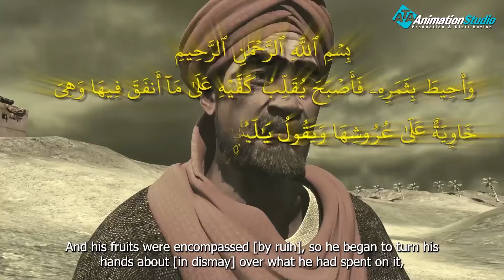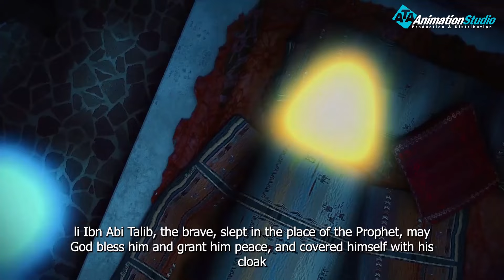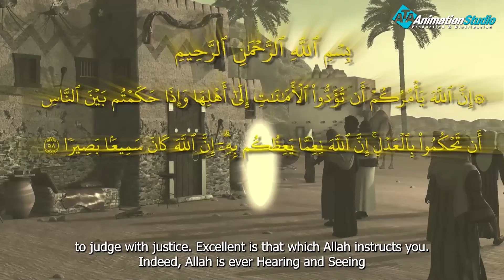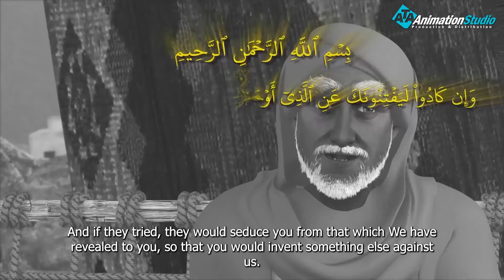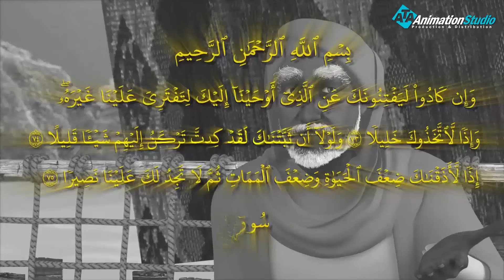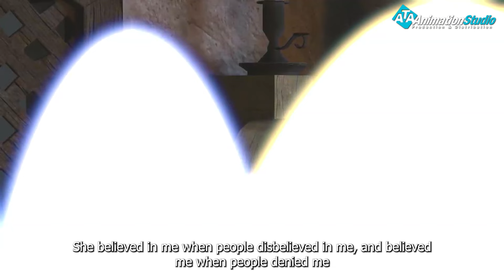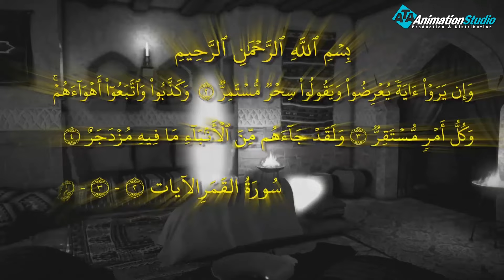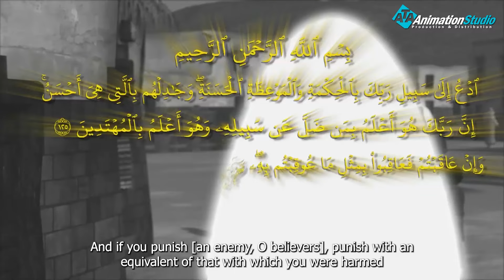حصريا "صاحب الحنتيين "من اجمل القصص التي ذكرت في سورة الكهف 💥💥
صاحب الجنتين هو رجل ورد ذكره في سورة الكهف وقد أعطاه الله بستانين جميلين في وسطهما أشجار الكروم ويحفهما النخل، وبين الجنتين الزرع الأخضر، وتتفجر من خلال هاتين الجنتين عيون الماء العذب، ويخرج منهمن ثمار وافرة في غاية الجود كما قال تعالى «واضْرِبْ لَهُمْ مَثَلًا رَجُلَيْنِ جَعَلْنَا لِأَحَدِهِمَا جَنَّتَيْنِ مِنْ أَعْنَابٍ وَحَفَفْنَاهُمَا بِنَخْلٍ وَجَعَلْنَا بَيْنَهُمَا زَرْعًا * كِلْتَا الْجَنَّتَيْنِ آتَتْ أُكُلَهَا وَلَمْ تَظْلِمْ مِنْهُ شَيْئًا وَفَجَّرْنَا خِلَالَهُمَا نَهَرًا».

ولمتابعة رحلة موسى فى مواجهة فرعون
 من خلال : 👇👇👇👇👇